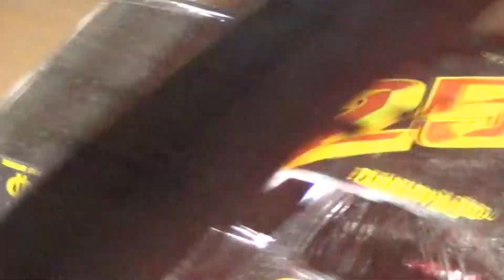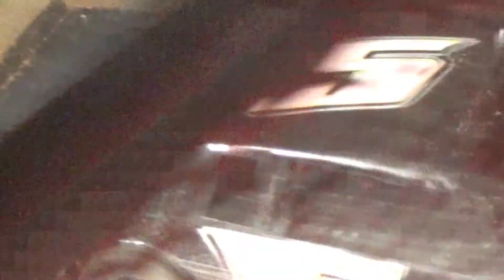Road Warrior Feature Race 08/29/15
Screven Motor Speedway